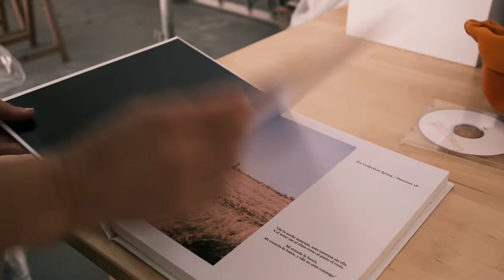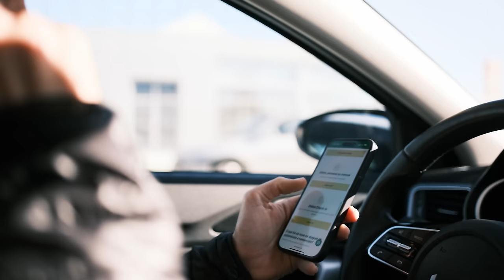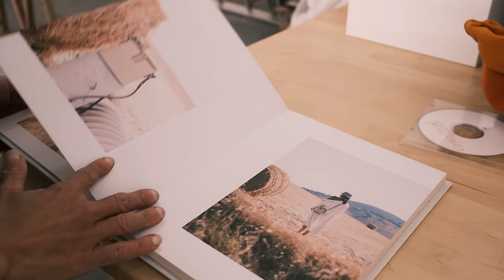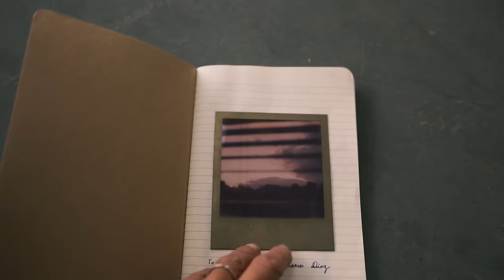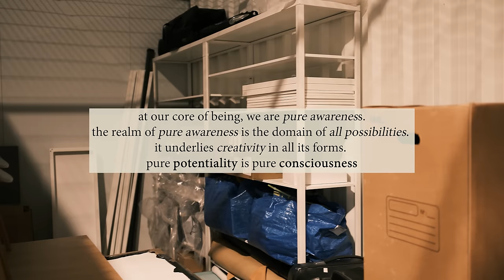#57 Moving out, Closing a Chapter & Dealing w/ Anxiety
the comfort of your own home. and enjoy a special

► Follow our building adventures in our second channel: @ModernHouseCabin

I embarked on the journey to turn our abandoned land into a green haven, building my own home, living off grid and becoming self-sufficient in terms of food and energy. The goal for these first years was to create a place more in balance with planet earth, to grow my own food and life a more self sufficient life 💛🌱🌸
Sit back and relax by watching my content :)

xx
Eugenia